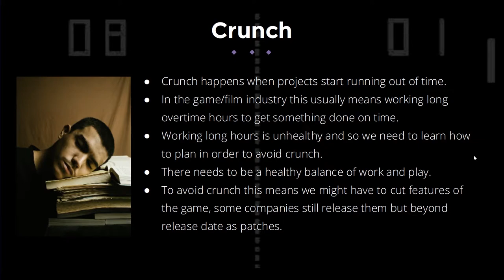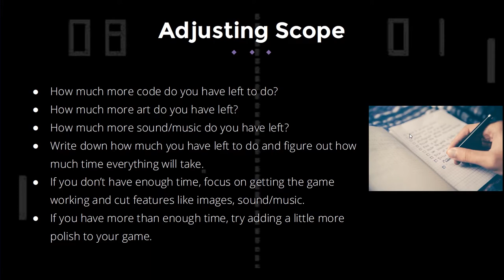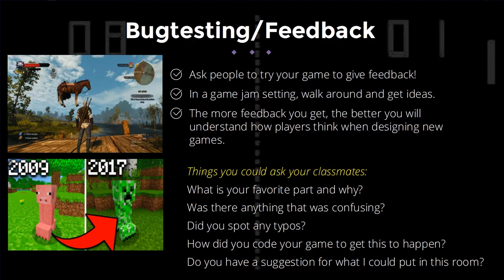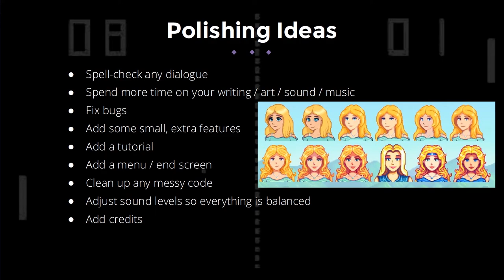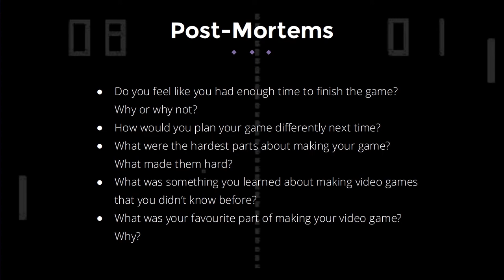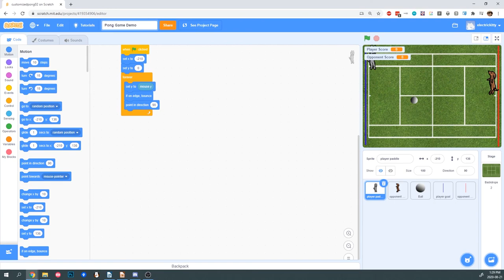Game Camp - Learning Scratch - Part 5 - An Overview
CEDF and New Media Manitoba are happy to give students the chance to explore the exciting world of game development in a safe and encouraging environment with our summer video game camp.

In this introductory workshop, students will learn how they can use free, simple tools to start making games of their own.

If you want your child to do more than just play video games all summer then give them the opportunity to learn how to create one with this fun hands-on camp!